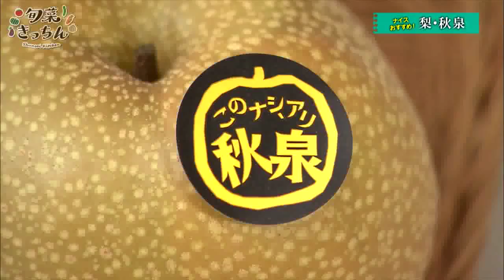旬菜きっちん 第200回 梨・秋泉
2024年10月5日放送